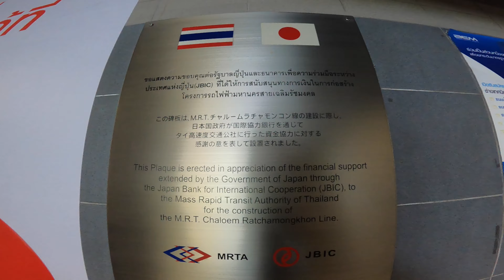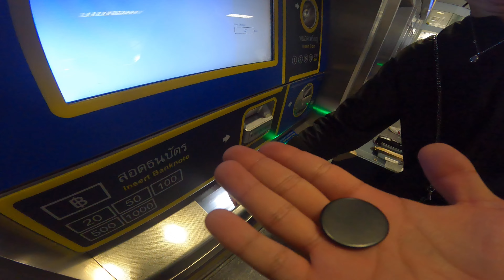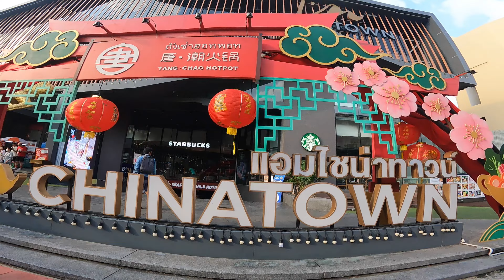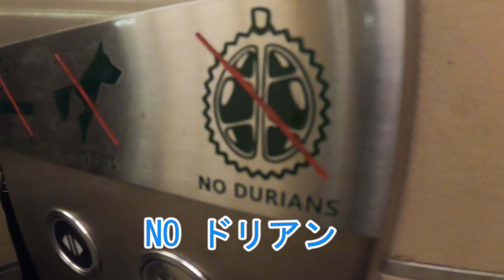タイ到着🇹🇭街中散策した後にホテルチェックイン！【タイ旅Day1③】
はい！皆さん　こんにちは！Koです！
今回はタイ・シンガポールに旅行した時のvlogを投稿しています🇹🇭🇸🇬

このチャンネルでは、日々のVlogや旅行したときの動画をお届けしております✨

さて、タイ・シンガポール旅のスタートでっす‼️

Ko